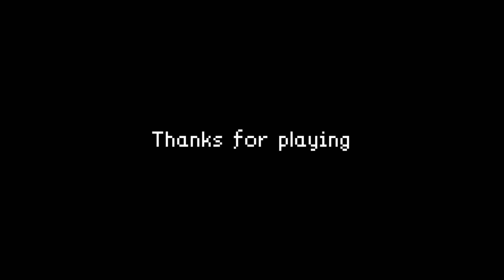I HATE ELEVATORS | Elevated Dread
Hello There my Best Friend and I Played Elevated Dread. And We got Really Scared. If you like the video please like and subscribe and if you enjoy my content please hit that bell to get notified when I upload a new video thank you for watching I hope you enjoyed it.

Friend:@cleanrednck

Game: Elevated Dread